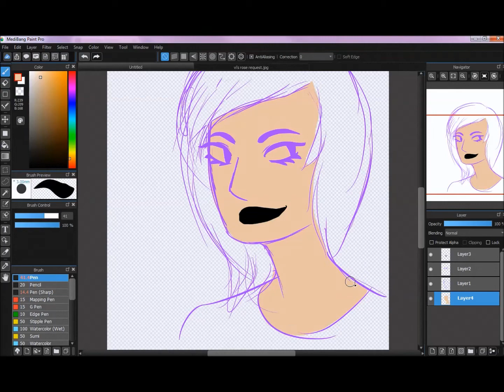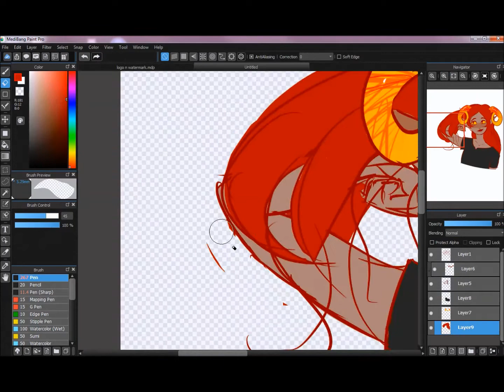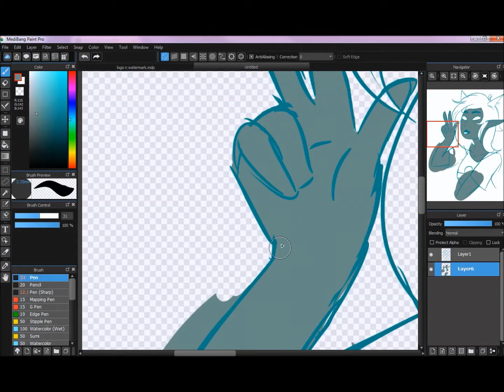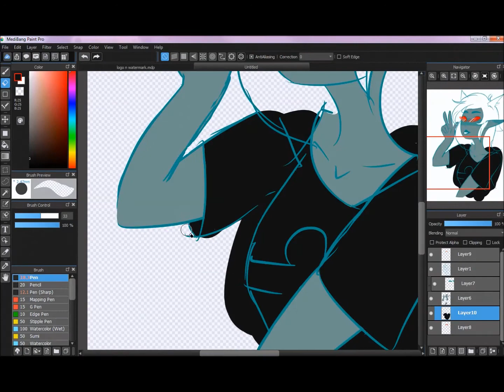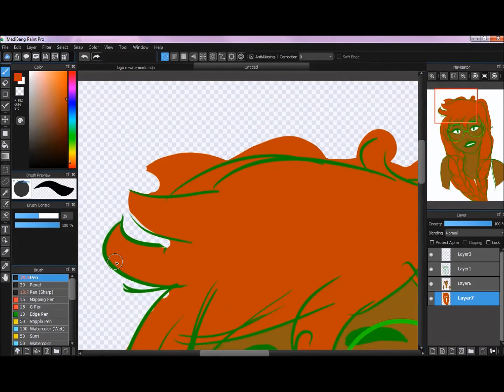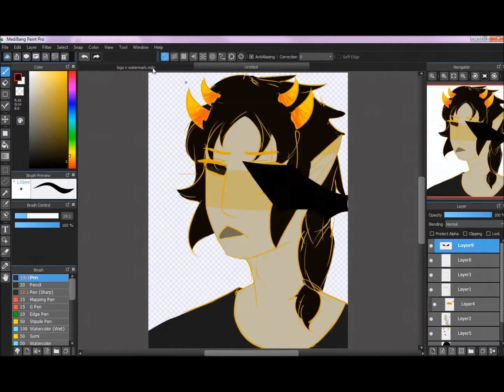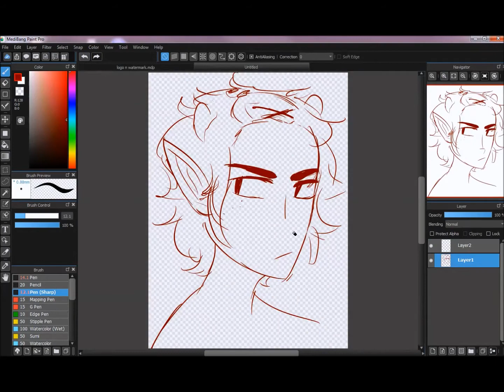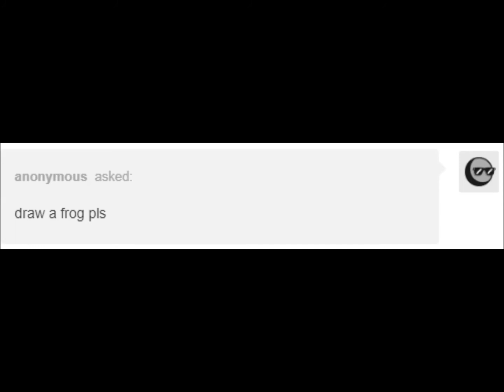[SPEEDDOODLE] catching up on requests+froggo baby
i was sick the last few days and needed to catch up on the art requests waiting in my inbox
got more requests after i finished recording so heyo time to do that

please dont sue me uwu